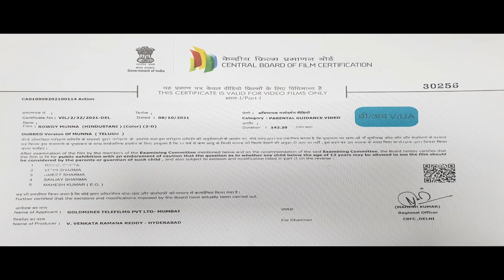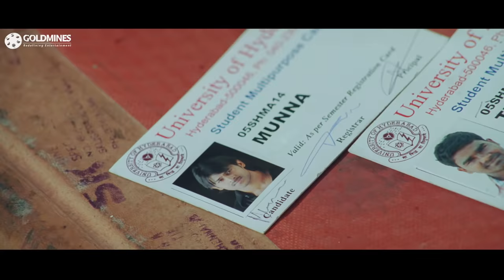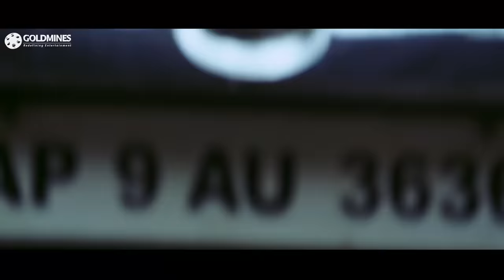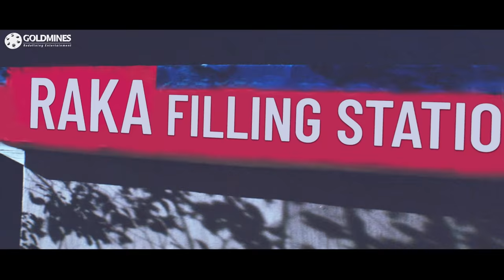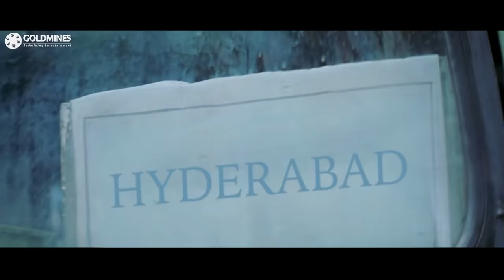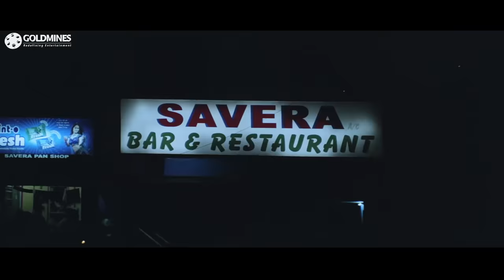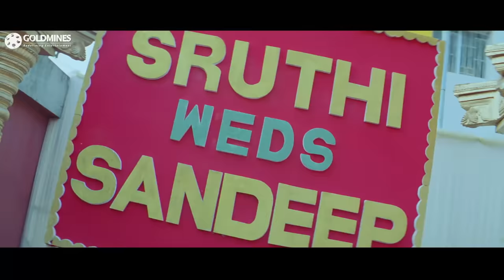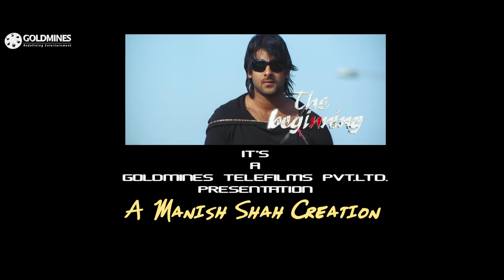Rowdy Munna (HD) (Munna)- South Blockbuster Action Crime Movie | Prabhas, Ileana D'Cruz, Prakash Raj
Munna, a college student, is determined to kill Kakha, a notorious criminal, who killed his mother and sister. His plans turn upside down when he learns Kakha is none other than his estranged father.

Movie:- Rowdy Munna (Munna)
Starcast:- Prabhas, Ileana D'Cruz, Prakash Raj, Kota Srinivasa Rao, Rahul Dev
Directed By:- Vamsi Paidipally